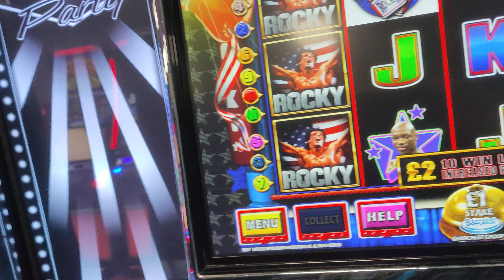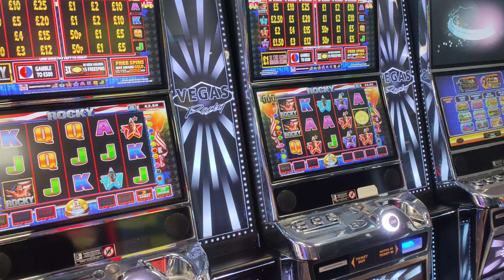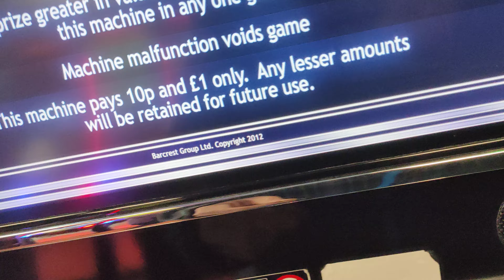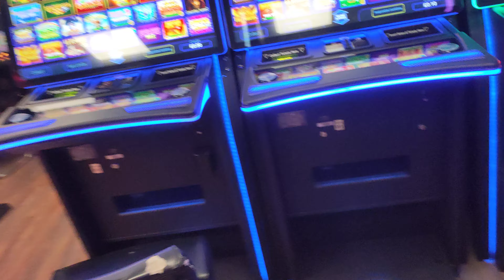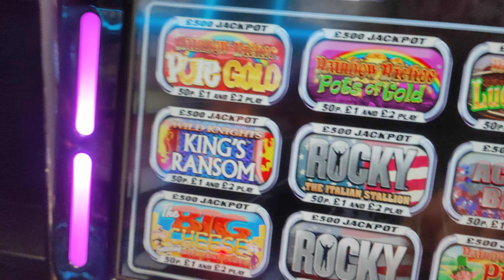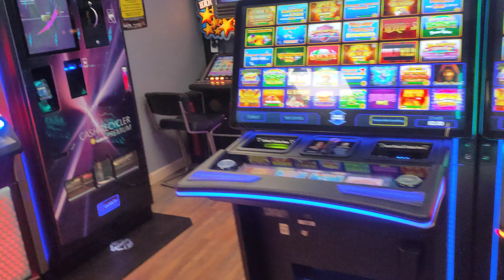Gambles On 💥#@Profit Land #2024 Can we stay there ?😨Slots🎰 Fruitmachines 🍒8/4/24 🚫+18s Link 👇🏽👍🏻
how to win surely but slowly on the Rocky Rainbow Riches hard work but possible Be Gamble Aware 🎰🚫 click link and sub for free 🙏🏼👍🏻